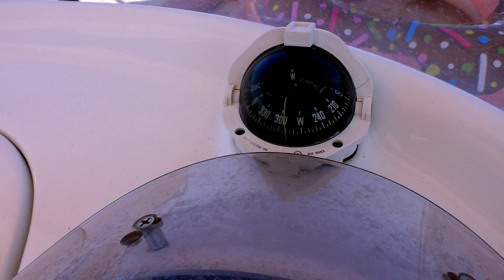"MOTO"VLOG W KAPELUSZU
▼▼▼ WIĘKSZOŚĆ ODPOWIEDZI NA PYTANIA W OPISIE: ▼▼▼

▶ NASZE MOTOCYKLE:
- Ducati Monster 620S i.e. (2002)
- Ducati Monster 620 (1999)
- Cross: Diabolini 250 AGB 38 (2017)